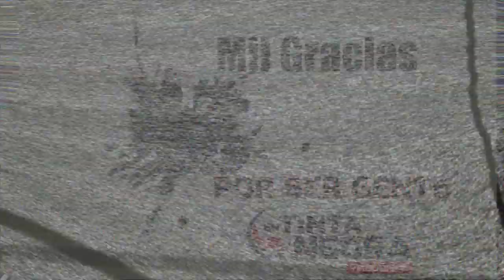EL HOMENAJE A SALVADOR ALMARAZ, VALE MÁS EN VIDA...EN VIDA HERMANO, EN VIDA ! DESDE IRAPUATO,GTO.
El artista irapuatense cuenta que desde niño les cortaba el cabello a sus hermana para hacer pinceles y con ellos pintar su cuadros. Es autor de los principales murales, pinturas y esculturas de Irapuato.